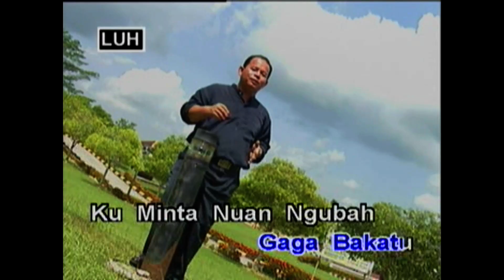Joget Darling Ku